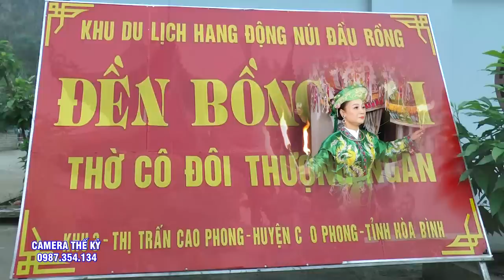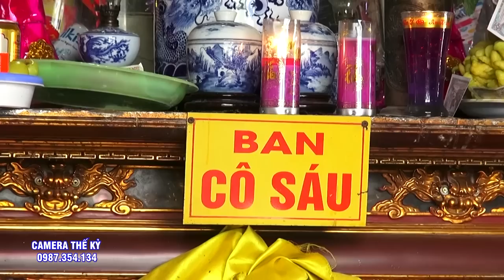Cô Đồng Lệ - ĐẠi Từ Thái NGuyên Hầu 4 Giá Cô - ĐẸp Tuyệt Vời. Hầu Bóng ĐẶc sắc 2020